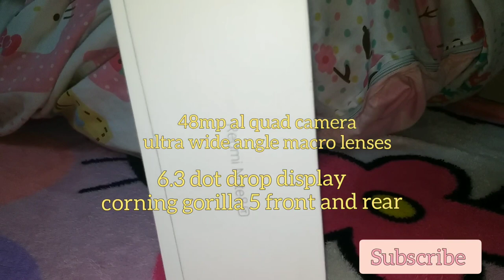UNBOXING REDMI NOTE 8T + REVIEW